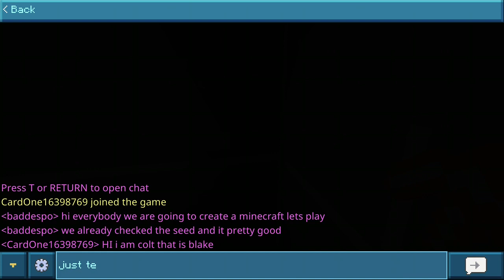EP 1 Minecraft Let’s play ft. Colt